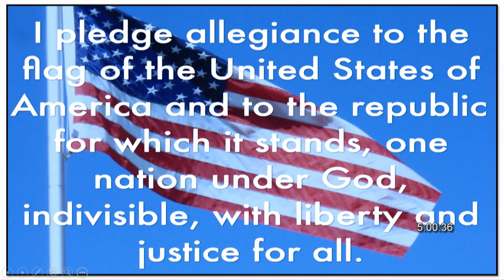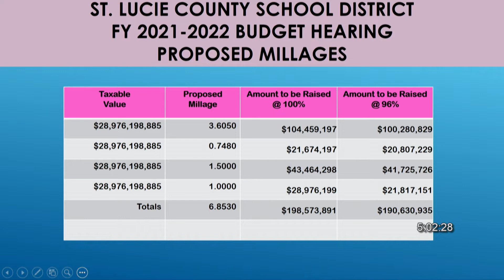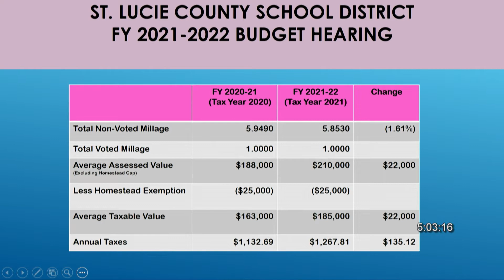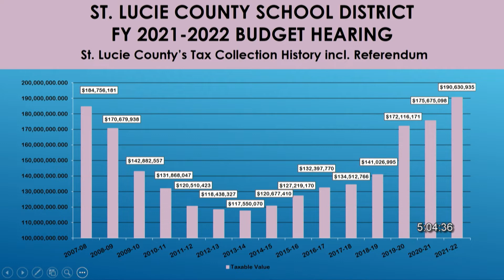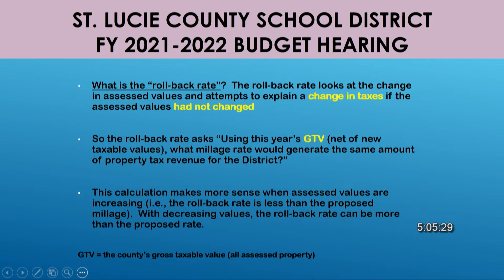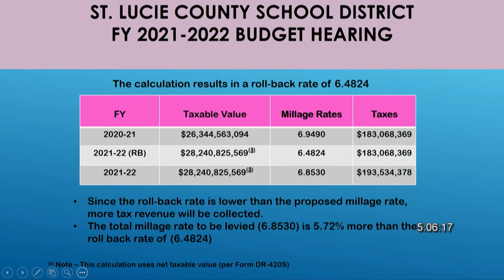SB Budget Hearing July 27, 2021